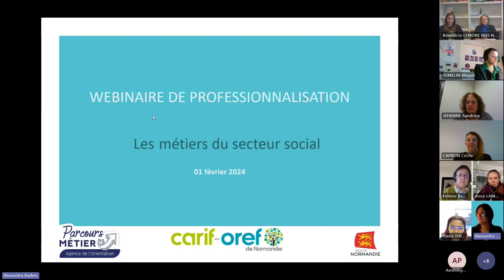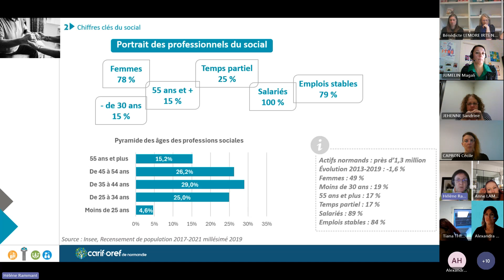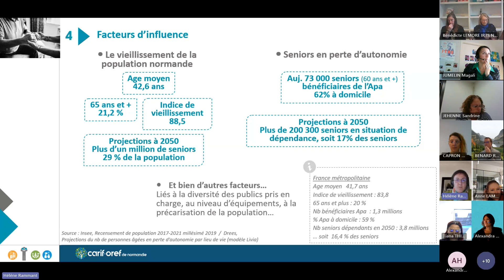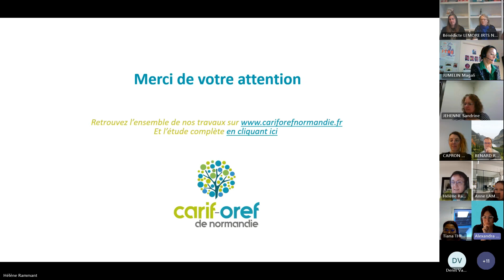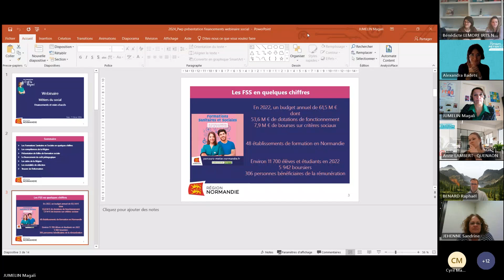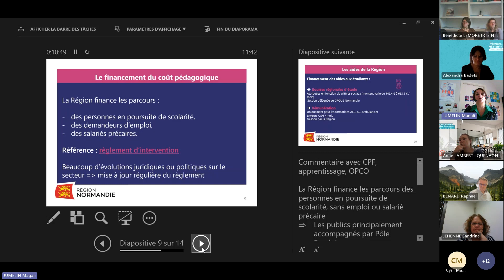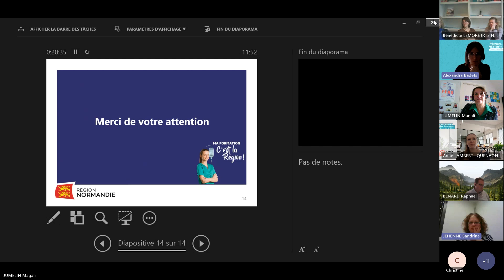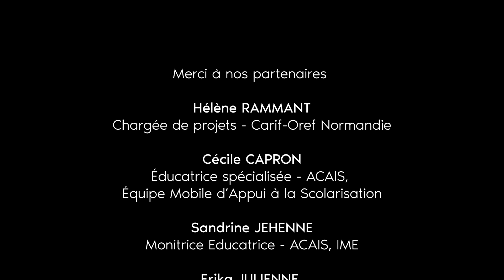Webinaire de professionnalisation Social - 1er février 2024